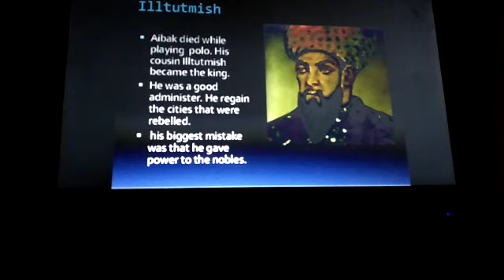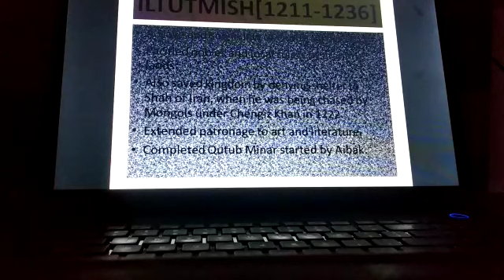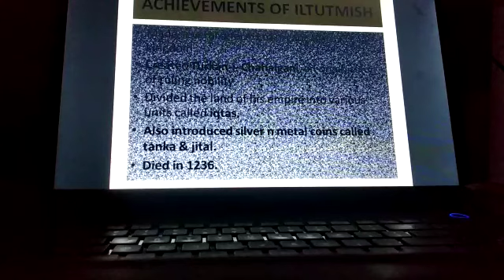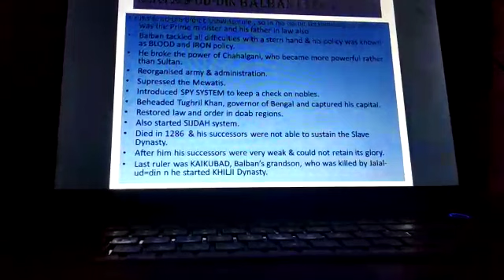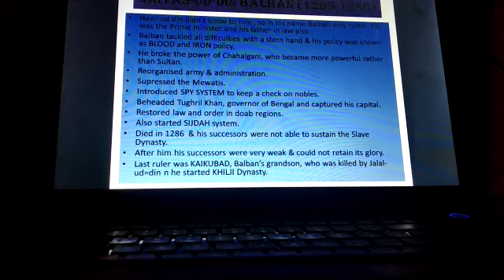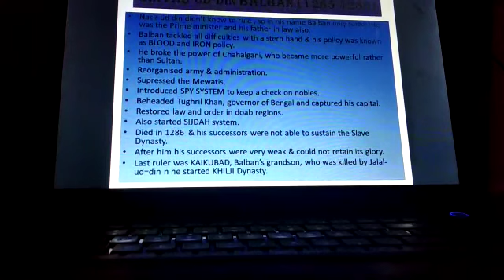Std-vii History Slave Dynasty ll